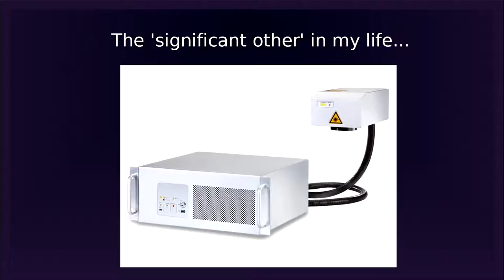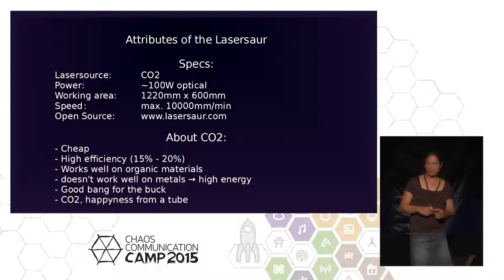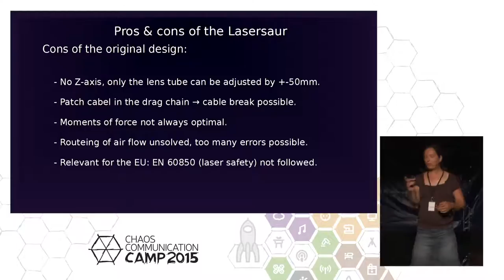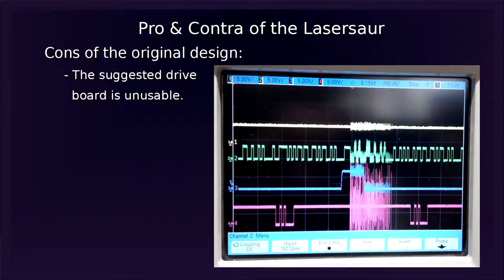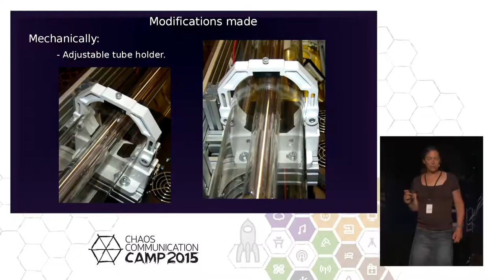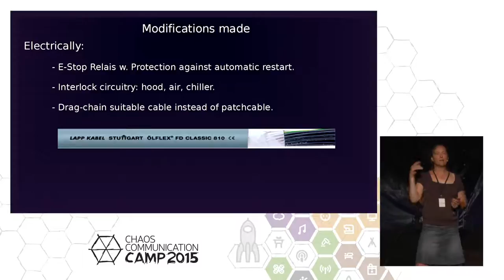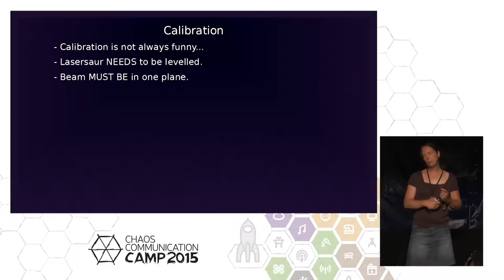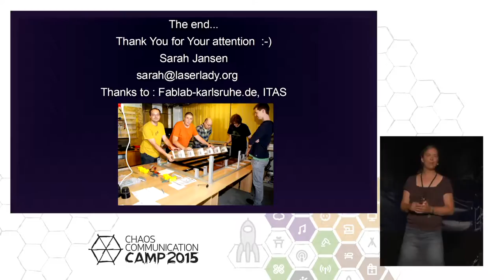Sarah: Living with the lasersaur (deutsche Übersetzung)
After a year with the Lasersaur, pro's and con's, mods, problems and general experiences with the DIY open soure laser cutter.

Sarah